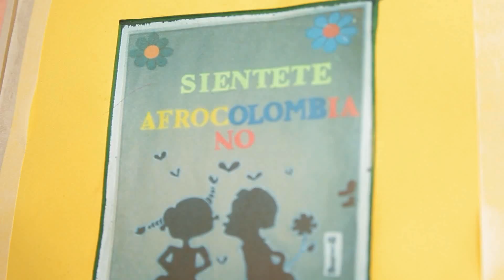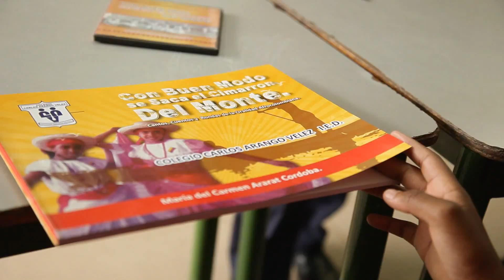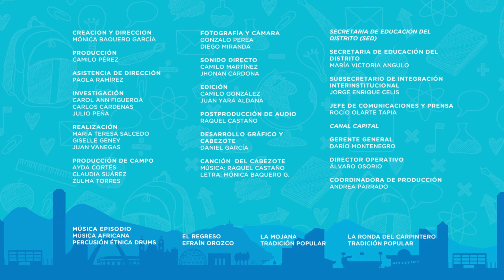MiraLoQuePasa: Legado Afro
En el colegio Luis Carlos Arango Vélez, los niños de kinder visitan el salón de los niños de quinto, quienes en compañía de la profesora María de Carmen han aprendido mucho sobre la cultura afro; cantos, bailes y poesía comprenden esta linda jornada donde la docente y creadora del proyecto se despide de los niños, ya que se jubilará.